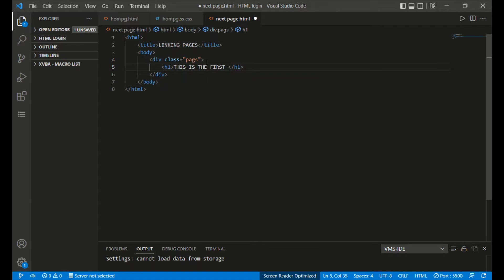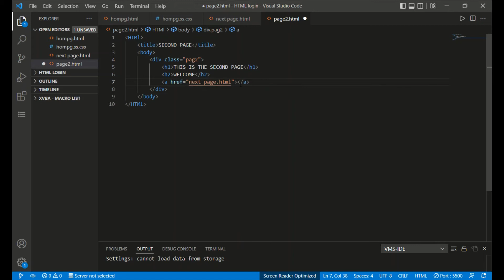How to link pages in html in 0ne minute, No javascript no css, just html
Linking page1 to page2 using html only

Just easier